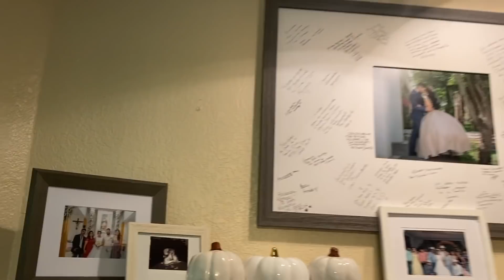LIMPIA Y DECORA MI CASA CON MIGO 🍂🪵🍁